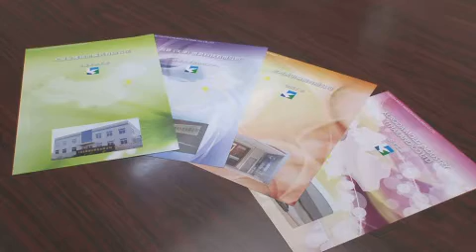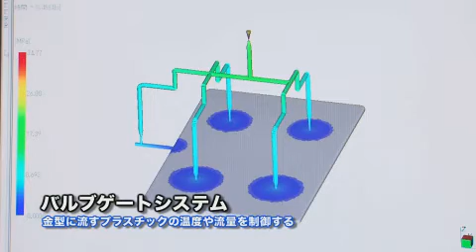ぎふビジネスフューチャー2013 第４回（株）黒田製作所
岐南町の黒田製作所を紹介。
１９７５年創業のプラスチック用精密金型メーカー。業界に先駆け２００１年にＩＳＯ９００１を取得。顧客サービスの強化、海外展開、独自製品・システムの開発など、尽きることのないチャレンジ精神で金型づくりにこだわり、日本トップの金型メーカーを目指す。